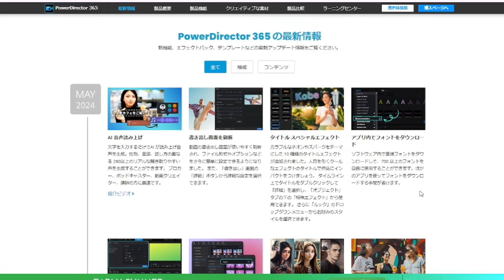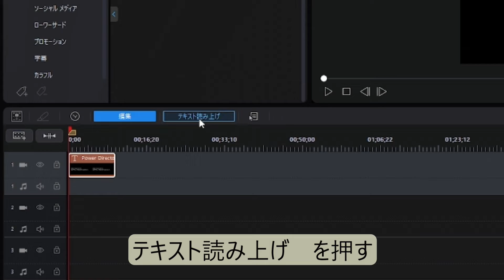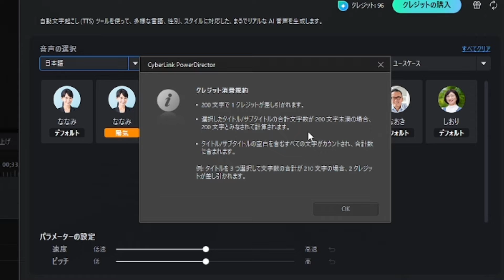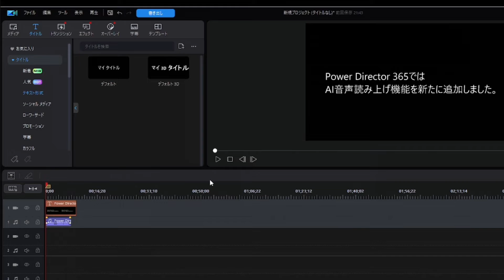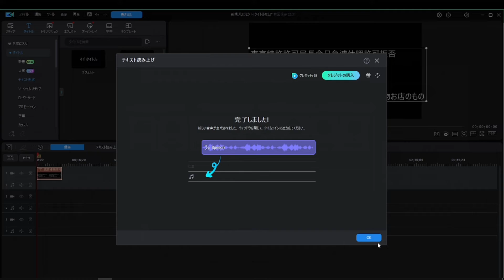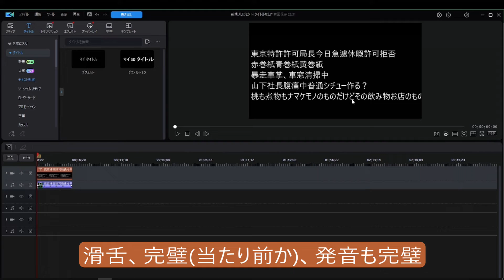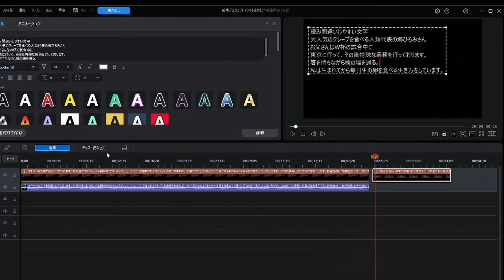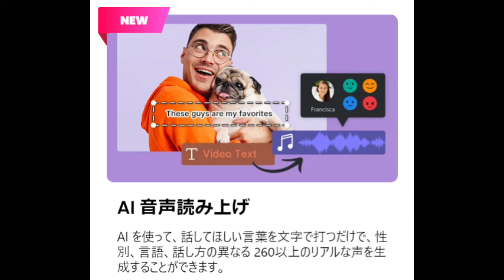AI音声読み上げ機能を検証！Power Director 365の新機能 動画編集と別人での読み上げナレーションが１つのソフトで実現できる。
2024年５月に更新されたPower Director 365の新機能 " AI 音声読み上げ"の機能について解説・検証します。

1:40 基本的な使い方
7:06 AIクレジット消費とは
8:59 機能検証

Power Director 365(1年版)

その他Power Direcotr 365関連動画を投稿しています。
AIボイスチェンジャーで自分の声を別人の声にする Power Directorの最新機能を検証します。